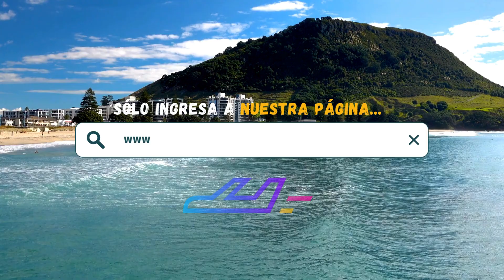Hotel Muaré (Tulum) | TripAdventour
Reserva ahora tu estancia en Hotel Muaré, Tulum, Quintana Roo 🇲🇽